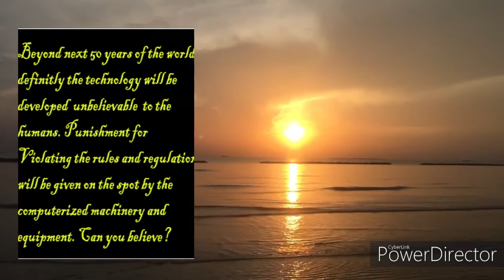fun success and failure clip 7